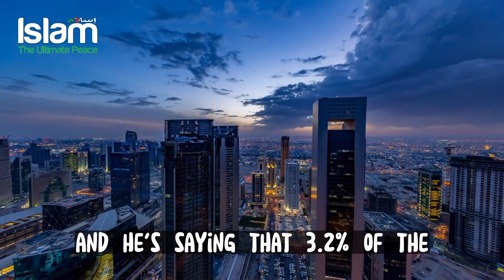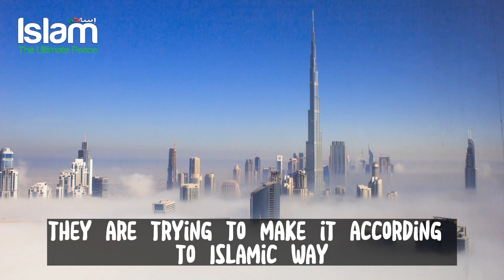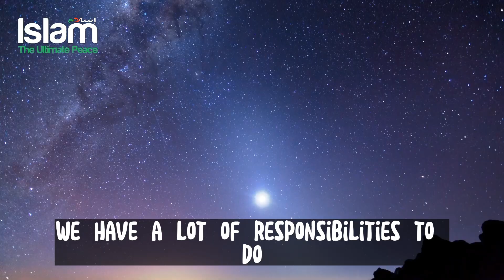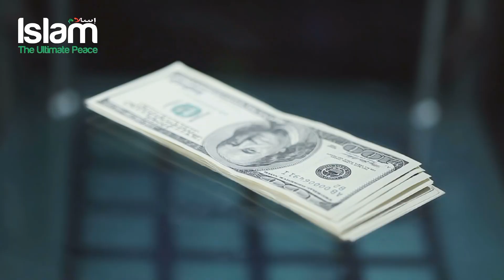ISLAM IS GROWING FAST PACE IN AUSTRALIA & NOW THE BANKS WANT ISLAMIC BANKING !